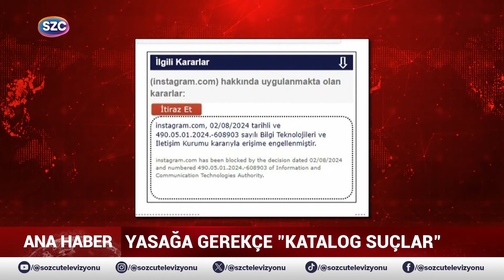Herkese Yasak Erdoğan’a Serbest! Türkiye’de Bunu da Gördük! Erdoğan Kendi Yasağını Çiğnedi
Digiturk: 60
D-smart: 93
Turkcell TV Plus: 69
Tivibu: 69
Türksat Kablo TV: 76